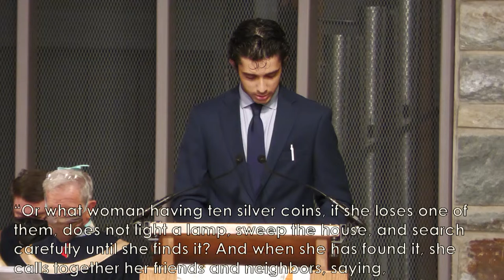St. Paul's UMC Worship - June 12, 2022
Worship Livestream for St. Paul's UMC in Kensington, MD

All music streamed by permission under one of the following licenses:
ONE LICENSE, License #735990-A
Rights to use copyrighted scenes from major motion pictures, film clips, and video selections
have been obtained and are covered by CVLI license #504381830. for
more information.